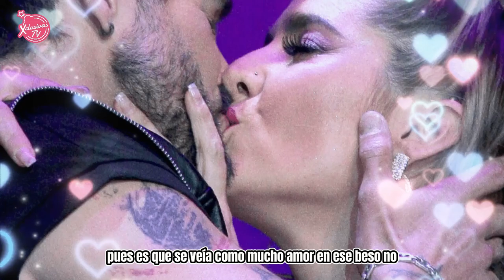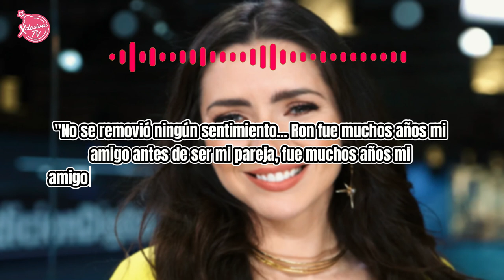JOSE RON le planta APASIONADO beso a Ariadne Diaz enfrente de su esposo